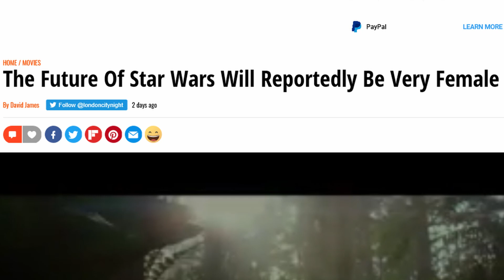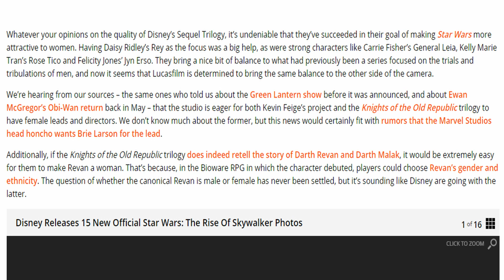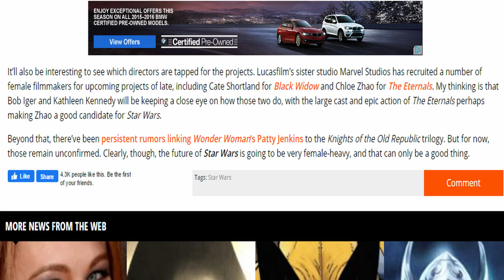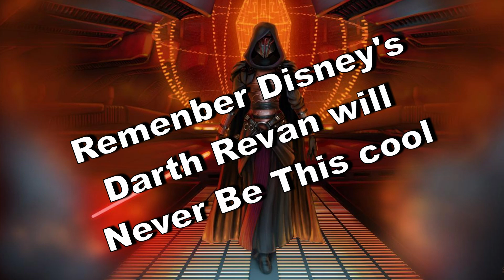Female Revan For The Future Of Star Wars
I talk about Disney rebooting Darth Revan .